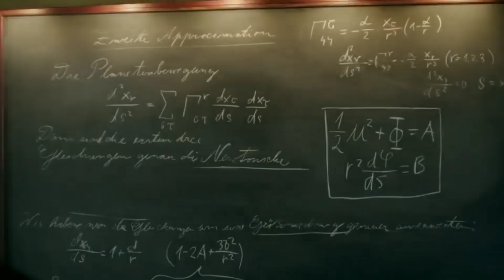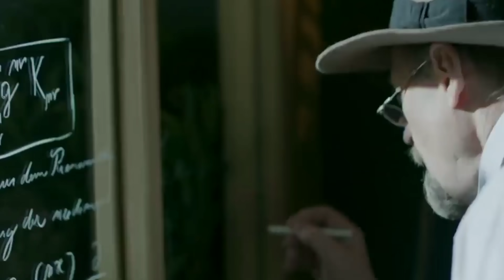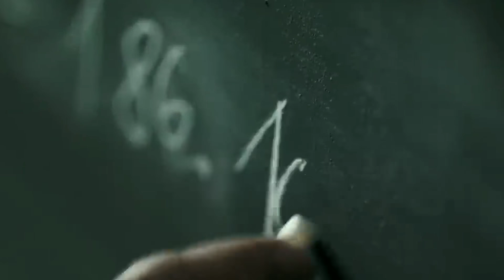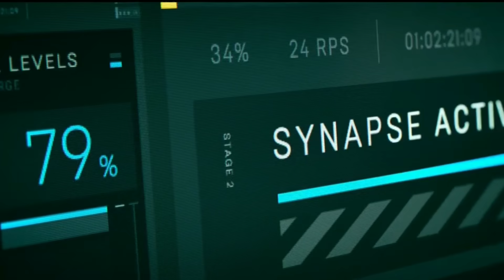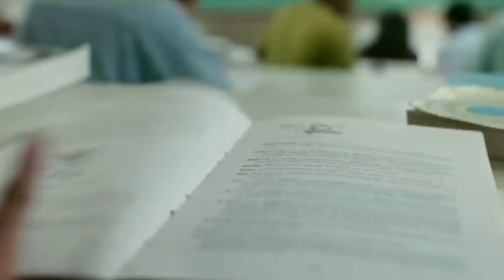क्या आप एक Genius जीनियस इंसान हो? वीडियो देखो जान जाओगे।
We all have some special talent and quality in us but the most Genius People who have born on Earth had some special habbits and SUPER BRAIN. A genius is a person who displays exceptional intellectual ability, creative productivity, universality in genres or originality, typically to a degree that is associated with the achievement of new advances in a domain of knowledge. Despite the presence of scholars in many subjects throughout history, many geniuses have shown high achievements in only a single kind of activity.

Scientists have conducted special studies on most brilliant persons with super genius brain like Einstein, Nikola Tesla and found that they all have some or all special and most unusual habbits.

so here in this video i have made a list of Top 5 Signs Indicates That You Are A Genius.

My Mic